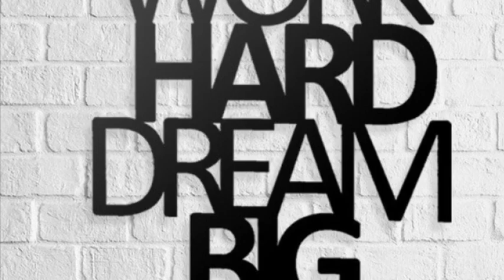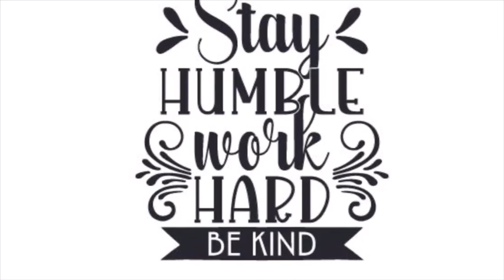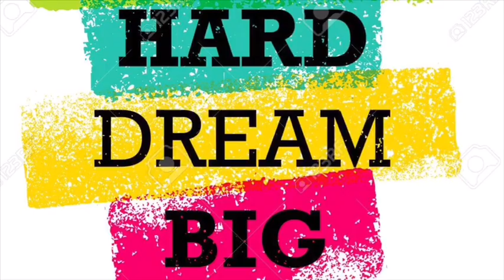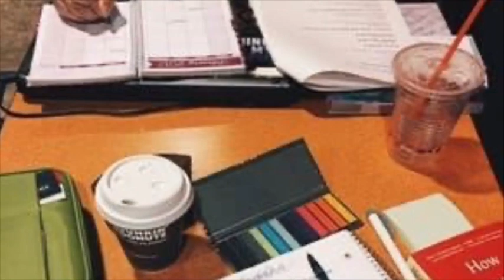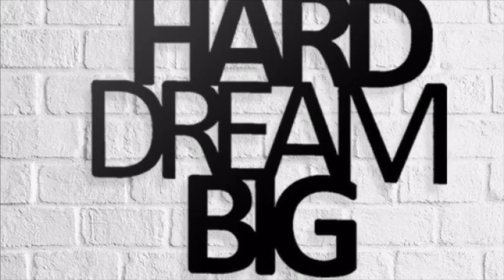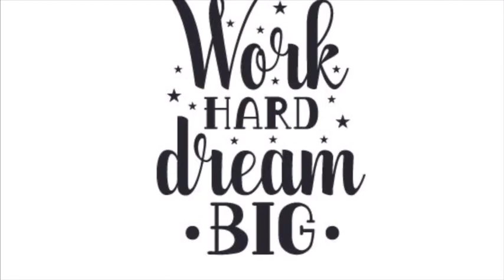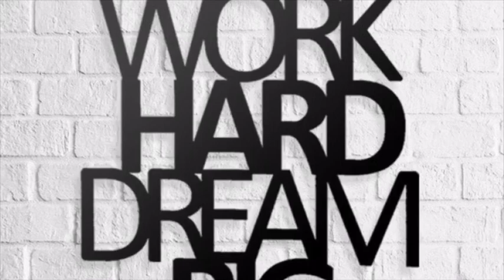Be positive- කැපවීම පමනක් විශ්වාස කරන්න. Positive thinking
,A/L biology,biology,sinhala medium biology,new syllabus biology, eazy biology,short notes of biology,how to remember biology,ජීව විද්‍යාව .සිංහල මාද්‍ය . නව නිර්දේශය -how to remember biology,, how to be positive, how to be a successful man, how to do a/l s, advanced level , eazy a/l- work hard, how to be a district 1st, how to do A/L biology sinhala,
biology lessons,
biology a level,
biology new syllabus 2019 sinhala medium,
biology lessons in sinhala,
biology practical,
biology videos,
biology sinhala lessons 2019,
biology a/l,
biology a/l sinhala medium,
biology animation,
biology a level revision sinhala,
biology animated videos,
biology all lessons,
biology audiobook,
a level biology immunity,
a level biology meiosis,Tissa jananyake